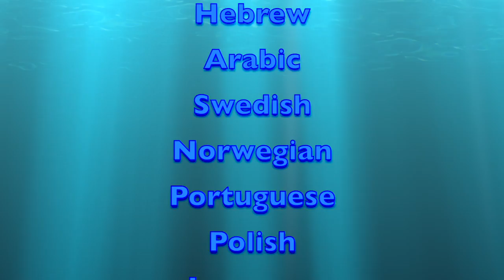OneMany | FISH AND CHICKS "Animals Are Not Commodities" (full video)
Animals Are Not Commodities

© music and lyrics OneMany/Joe Deere 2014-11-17,
Europe: Gema Berlin 2014- US: copyright office
Washington DC

no fish swimming
in Dead Sea
no fish-mamas
no fish-papas
no swimming in
in Dead Sea
oily water
double trouble
chorus (altogether)
fish are not commodities
no fish swimming
in Dead Sea
no fish-mamas
no fish-papas
(bridge)
chorus:
stop the killing of the billions
animals are like children
each year more than fifty billion
over a fifty billion
don’t steal the babies from their
mothers
don’t pay someone for killing others
verse2
chick picks after another
picking their brothers
ain’t got no other
picking their brothers
ain’t got no others
chicks are not commodities
picking their brothers
(bridge)
chorus:
mothers
(b-part female)
female voice:
all you do
is coming back to you
what you are doing to others
measures life
you can't behave
like a cowboy
in this case
you can stay with your toys
you can grow man from boy
(bridge)
but what are you doing
what are you doing